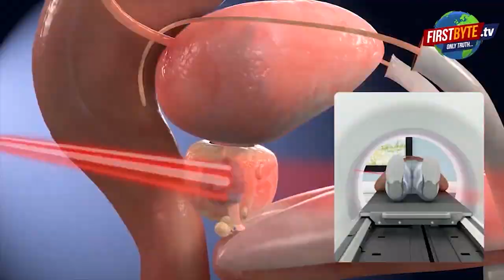मेरठ ब्रह्मपुरी क्षेत्र में लगे डीजे की आवाज़ से गिरा घर का छज्जा First byte.tv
बारात में लगे डीजों से मकान का छज्जा गिरा

छज्जा गिरने से दो पक्षों में विवाद की स्थिति

थाना ब्रह्मपुरी क्षेत्र का मामला

कोतवाली और ब्रह्मपुरी पुलिस मौके पर पहुंची